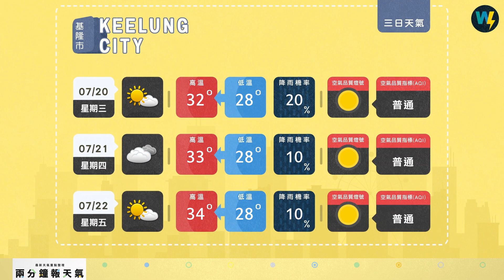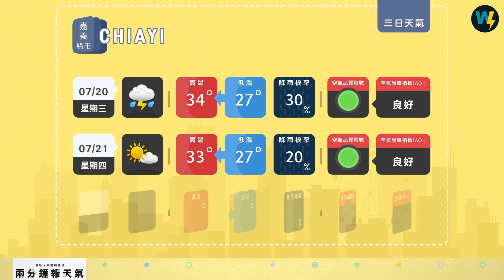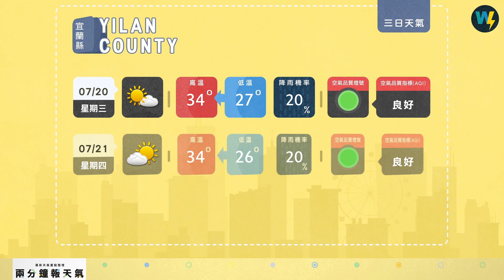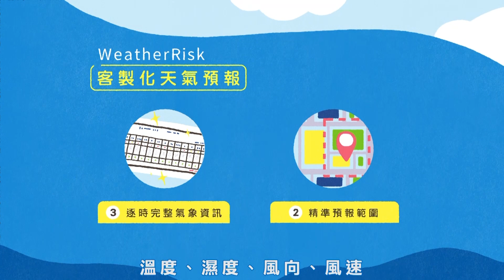兩分鐘報天氣-2022-07-19